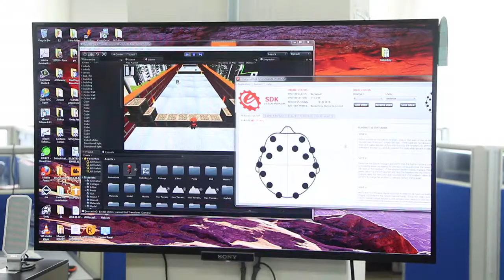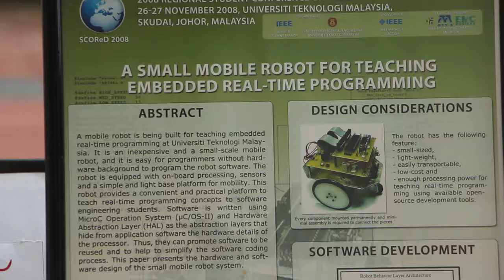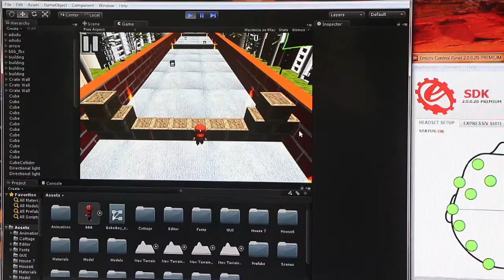Faculty of Computing UTM Corporate Video